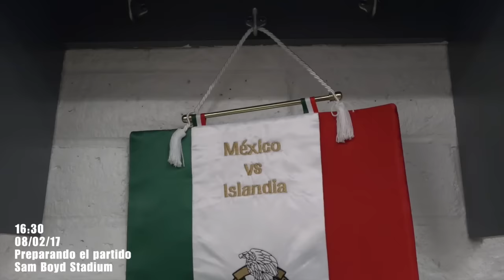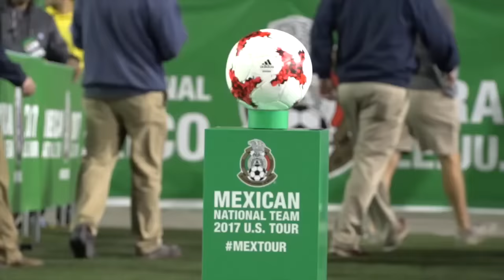Día 3: El partido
Llegó el día.. La cancha lista, el equipo en la cancha y los incondicionales en la tribuna... no necesitamos más.

Checa cómo se vivió el primer partido del 2017.